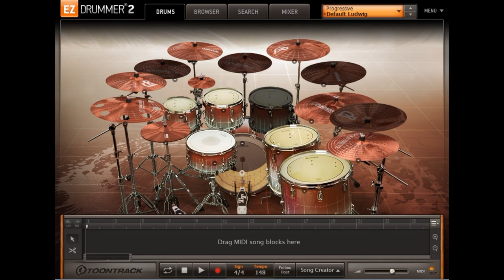Ezdrummer2 - Periphery - Absolomb (Drum cover/Playthrough)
Drum playthrough of the song Absolomb by Periphery using ezdrummer 2 as my drums, ezx progressive for my sound library and Reaper as my DAW.. hope u like it! enjoy!